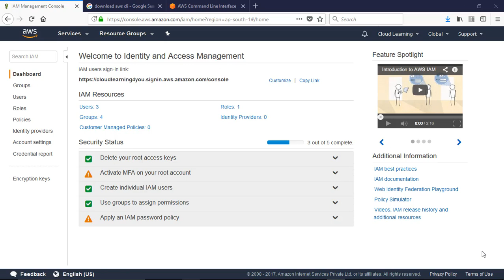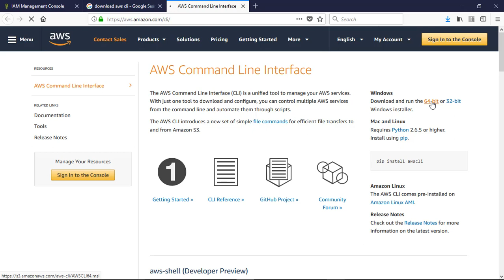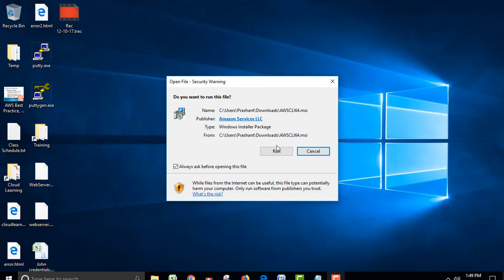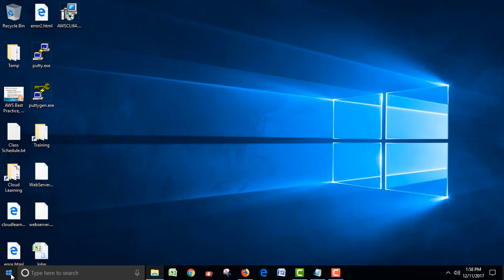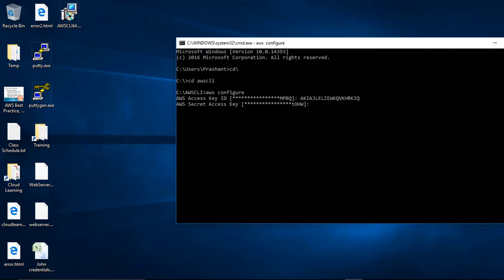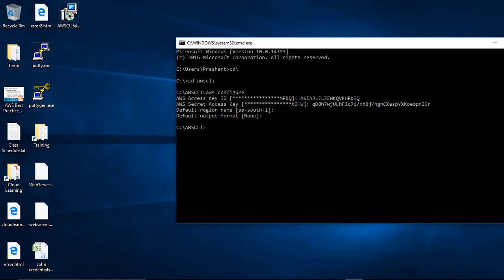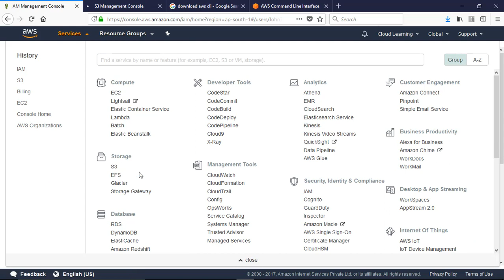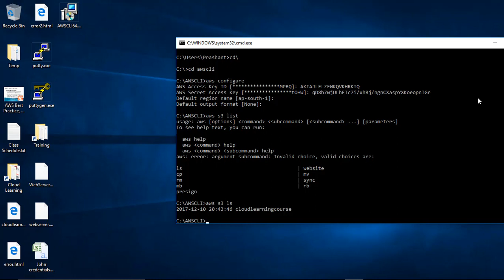AWS CLI How to connect AWS via CLI (English)